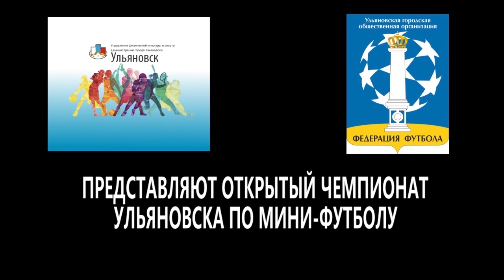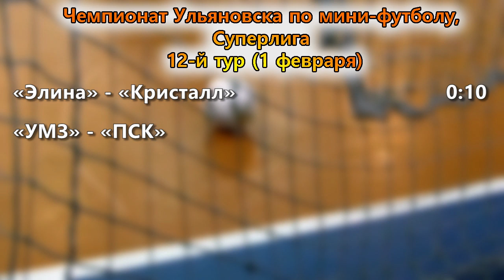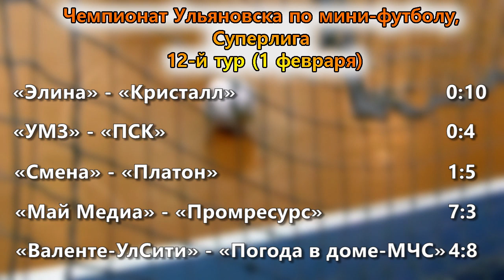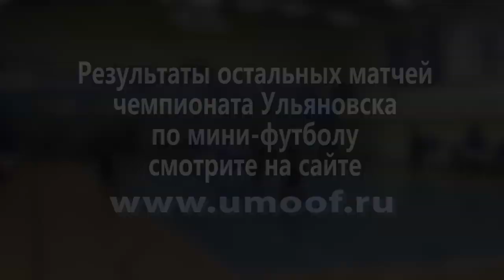12 й тур УМЗ ПСК 0 4